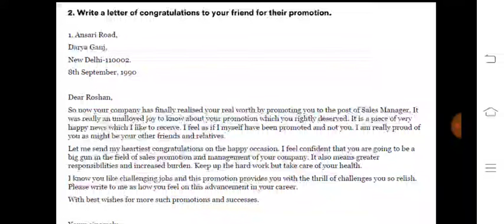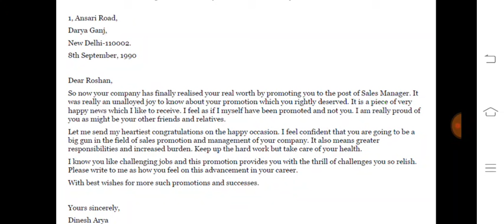write a letter to your friend congratulating him on his success ( for ssc cgl)